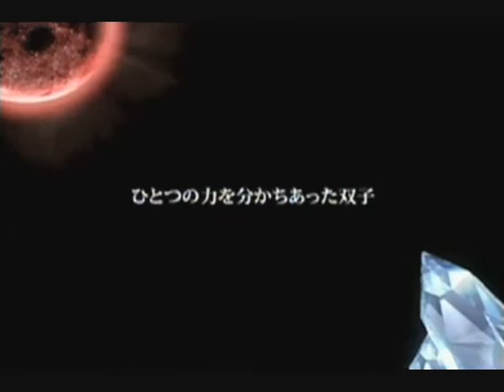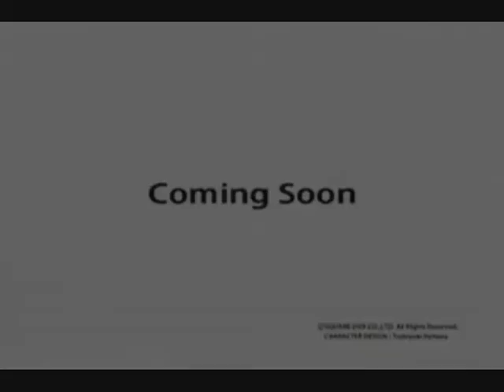WarpZone European Edition Episode 1 Part 1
Hope u enjoy this vid especially ppl from sixth form and it is finally back by popular demand so enjoy!